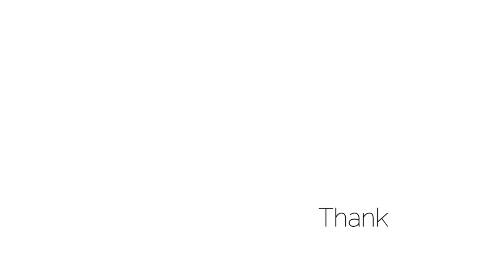A Day With My Day One| Wangige Market in its Full Glory Haul and All| The Terri Winfred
In today’s vlog; spent the day with my day one, Wangige Market in its full glory, haul and everything in between. Come along.

Mpesa| Sendwave: ‭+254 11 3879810‬ Kenya

P.O.BOX 78393- NAIROBI

Terri Winfred is a Kenyan based content creator, living an intentionally conscience and authentic life, with the hopes to raise the conscious level of her viewers.